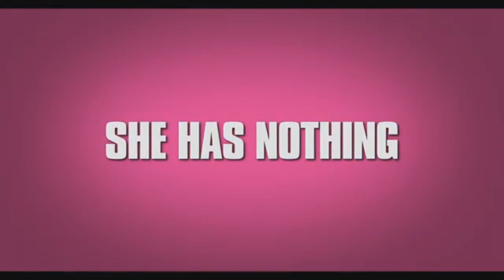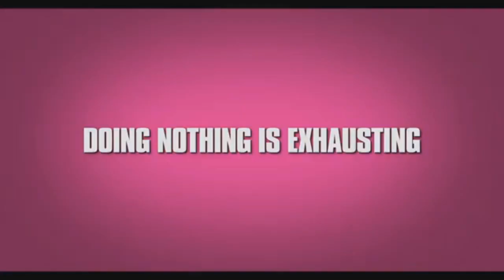Lazy Susan (2020) Official Trailer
Lazy Susan starring Sean Hayes
In Select Theaters Nationwide, Digital & On Demand April 3rd!

Susan (Sean Hayes) has always been the self-centered oddball in her family who lazily skated through life with their grudging support until one day she wakes up to realize she’s middle-aged with no job, no relationship, and an increasingly estranged family. She finally decides to take charge and turn things around, but never having done anything herself before, the struggle is real (and hilarious) as Susan becomes the woman she always wanted to be, all on her own.